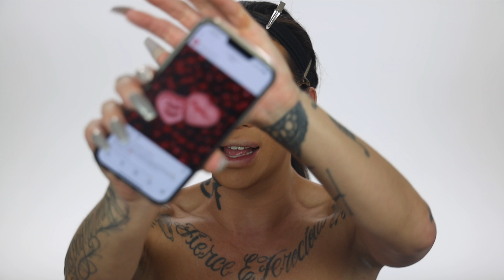VALENTINE'S DAY MAKEUP - KYLIE JENNER TRANSFORMATION & COLLECTION REVIEW | Kimora Blac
VALENTINE'S DAY MAKEUP - KYLIE JENNER TRANSFORMATION & COLLECTION REVIEW & THOUGHTS

My Best Beauty Video’s!

HEY LOVES!  It's February so I wanted to start off this month with a Valentine's Day Look. For today's video I was inspired by Kylie Jenner & Kylie Cosmetics Valentine's Day Collection. I wanted to give my thoughts and review on this collection so what perfect way then recreating the look with my twist! I thought what better way to celebrate the collection then doing a Kylie Jenner Transformation. I feel like I killed this look and made it look way better then Kylie! I hope you all love this look and I would love to see you recreate it so if you do be sure to tag me so I can see it! I also loved dipping back into makeup I have not touched for a while and I completely forgot about the Moprhe Sweet Oasis collab with iluvsarahii which was a stunning collection from 2021! For this look I also used P. Louise bases which I hadn't used in a while so I think we need to make it a thing to dip back into makeup we have not used in a while.

Xo,
Kimora Blac

Be sure to check out Wait What on WOWPresents Plus & World Of Wonder Youtube